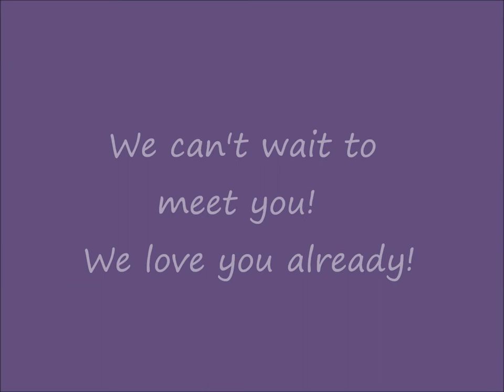20 Week Ultrasound With Gender Reveal And Amazing Clips and Pictures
*Baby Registry

***I had to re post this video.  I thought I should take out some of my personal information.  I had some really nice comments, so thank you for those.***
Here is a slideshow of our 20 week ultrasound.  We have lots of pictures as well as some amazing video clips of her moving around inside.  We are already in love with her and can't wait to meet her this summer! Recorded January 21, 2013